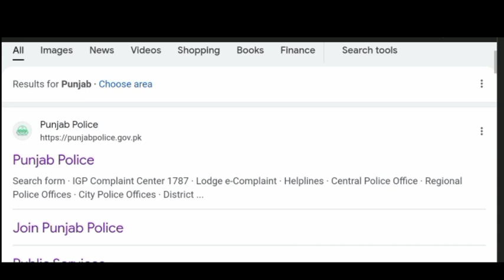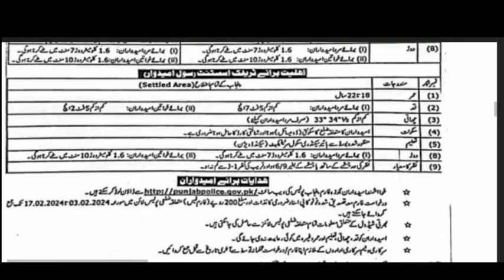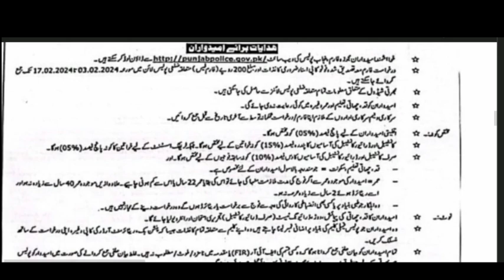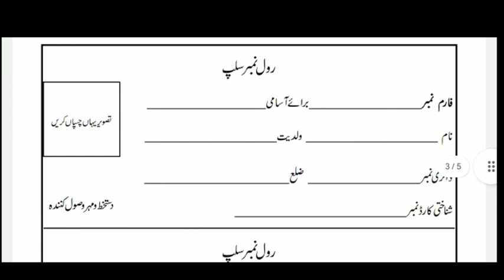Punjab police constable jobs 2024 ||Punjab police new jobs 2024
Punjab police sub inspector jobs, police department jobs , join Punjab police, Punjab police physical test 2024 , Punjab police online apply,